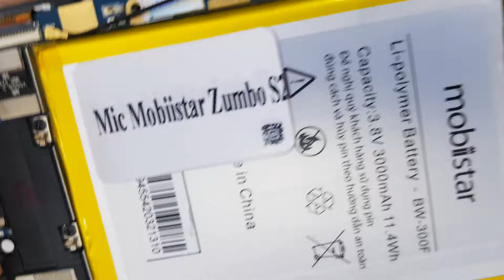Mic Mobiistar Zumbo S2, Sửa Điện Thoại Mobiistar Zumbo S2 Hỏng Mic Nghe Gọi Lấy Ngay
Mic Mobiistar Zumbo S2 hỏng cần thay mới sửa chữa? Nơi Bán Sửa Chữa Thay Mic Điện thoại Mobiistar Zumbo S2 Uy tín? chỉ có tại các địa chỉ của DidongCaocap.Vn
Đến với chúng tôi các lỗi của Mobiistar Zumbo S2khác đều có thể sửa được như:
 - Thay Xương vỏ máy Mobiistar Zumbo S2
 - Thay cảm ứng Mobiistar Zumbo S2 đối với những máy hỏng cảm ứng nhưng Màn LCD vẫn còn
 - Thay Main máy Mobiistar Zumbo S2
 - Thay Loa ngoài Mobiistar Zumbo S2
 - Thay Loa trong Mobiistar Zumbo S2 Hỏng không sửa được
 - Thay IC Nguon Mobiistar Zumbo S2
 - Thay Phím bấm nguồn âm lượng Mobiistar Zumbo S2
 - Thay Nắp Lưng Pin Mobiistar Zumbo S2, thay vỏ điện thoại Mobiistar Zumbo S2
 - Sửa điện thoại Mobiistar Zumbo S2 chết nguồn
 - Sửa camera Mobiistar Zumbo S2 hỏng không chụp được hình ảnh
 - Sửa Điện Thoại Mobiistar Zumbo S2 mất sóng
 - Sửa Mobiistar Zumbo S2 không có wifi 3g